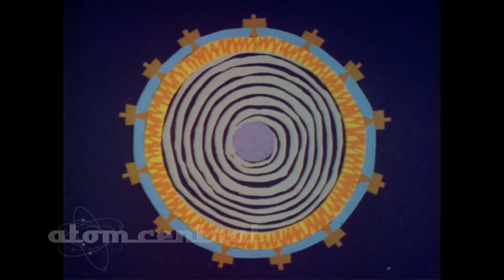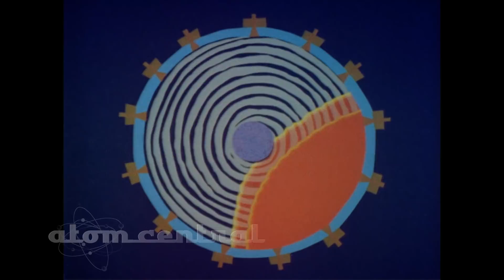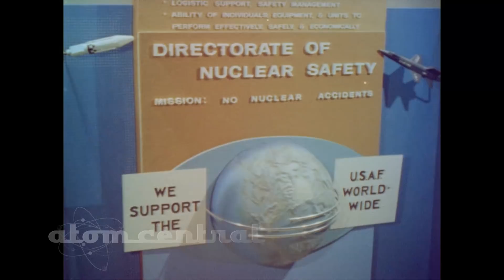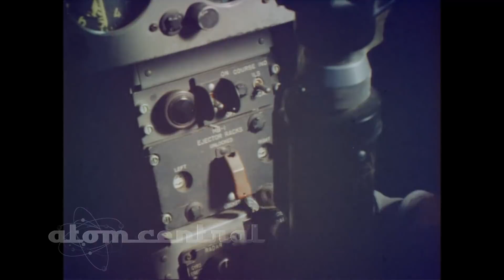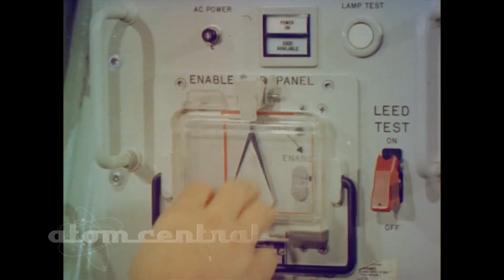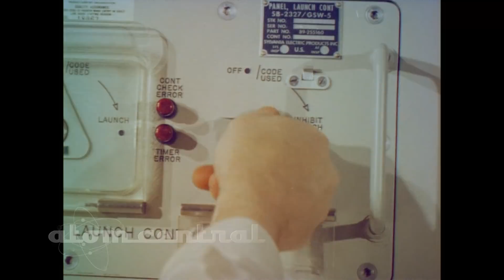NUCLEAR MIGHT - READY BUT SAFE - NUCLEAR SAFETY IN THE AIR FORCE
An Air Force Film about safety and preventing nuclear weapon accidents.  Shows Bomarc being raise to launch position. B52Ds parked on ramp. Shots of B52D in flight to right. Aerial views of a Broken Arrow crash site. Investigation team examining debris at Broken Arrow crash site. Artwork depicting how nuclear detonation occurs in warhead, electrical, and mechanical safety devices in bomber to prevent unauthorized release of nuclear weapons. Nuclear Safety and Nuclear Weapons Safety group personnel in conference. Alert scramble of B52 crews. Controllers receiving and authenticating message. Shots of B52D in flight. B52 pilot and copilot at controls (simulated aerial).  B52 crew authenticating message. MS of two F105Ds stopping at head of runway. MS of F106B turning. Bomarc being raised to launch position. Shows Minuteman launch. Launch controllers at consoles, conducting countdown, and officer at control center activating "launch inhibit" switch. Missile men entering no-lone zone.